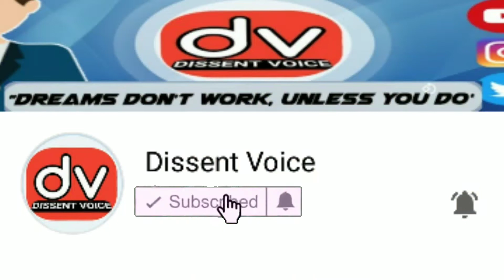इलाहाबाद vs बनारस – 3rd Match Of 2nd Day – Day - 2 — Part - 3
The women's division of professional wrestling has maintained a recognized world champion since 1937, when Mildred Burke won the original World Women's title. She then formed the World Women's Wrestling Association in the early 1950s and recognized herself as the first champion, although the championship would be vacated upon her retirement in 1956. The NWA however, ceased to acknowledge Burke as the Women's World champion in 1954, and instead acknowledged June Byers as champion after a controversial finish to a high-profile match between Burke and Byers that year. Upon Byers's retirement in 1964, The Fabulous Moolah, who won a junior heavyweight version of the NWA World Women's Championship (the predecessor to the WWE Women's Championship) in a tournament back in 1958, was recognized by most NWA promoters as champion by default.